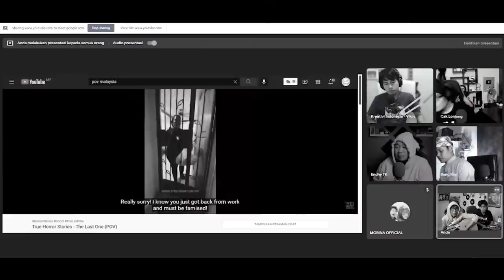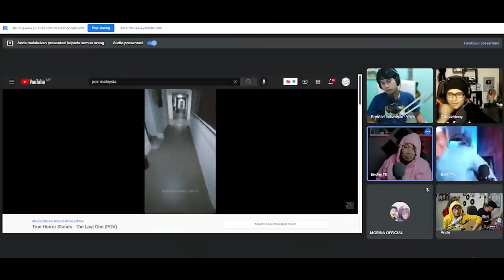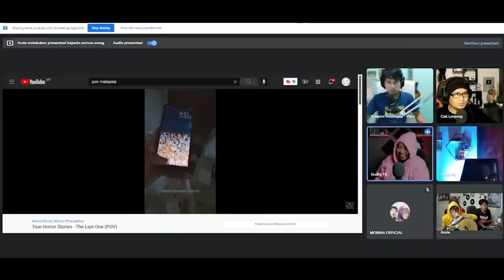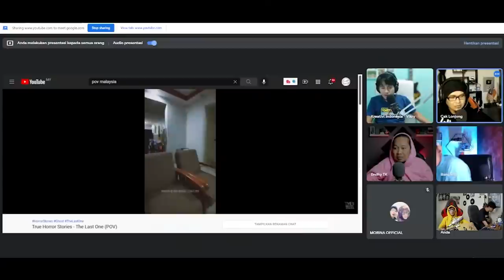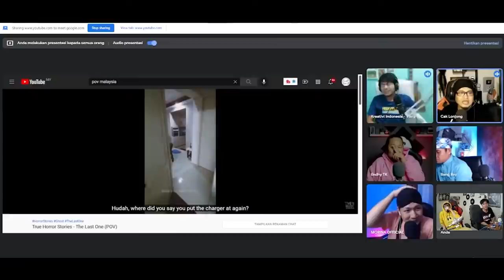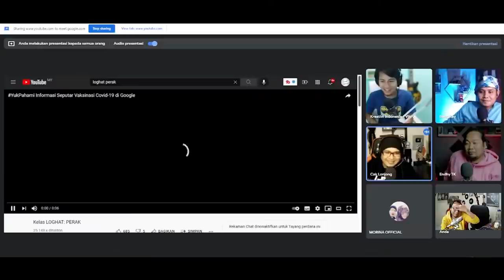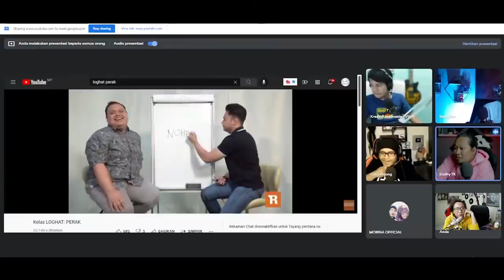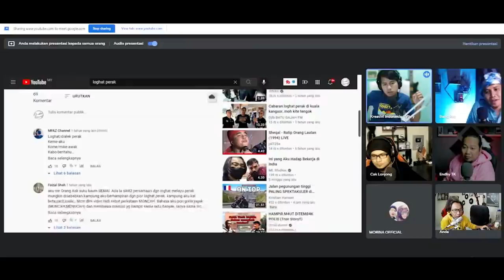SAYA TAK TAKUT JUMPSCRE 🤣❗️ BELAJAR LOGAT PERAK | BY ✅GENGINDOMALAY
SALAM SEMUA..!!!

SUPPORT JUGA CUY : @WakLonjong @CAKMOJIB @BangRay @Vikry@IDRCTX

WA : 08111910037